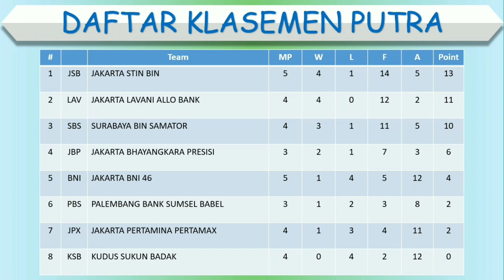Jadwal Proliga 2023 hari Ini │ Surabaya BIN Samator vs Jakarta LavAni Allo Bank │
Jadwal Proliga 2023 hari Ini │ Putaran Pertama Pekan 2 │ Surabaya BIN Samator vs Jakarta LavAni Allo Bank │

Surabaya BIN Samator vs Jakarta LavAni Allo Bank
Kudus Sukun Badak vs Jakarta Bhayangkara Presisi
Jakarta Popsivo Polwan vs Gresik Petrokimia Pupuk Indonesia
Palembang Bank Sumsel Babel vs Jakarta Pertamina Pertamax